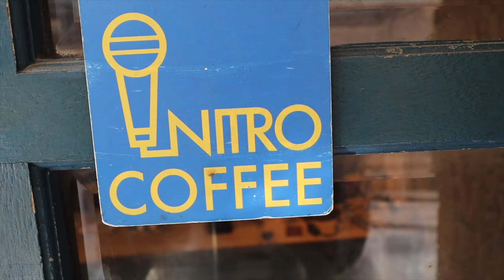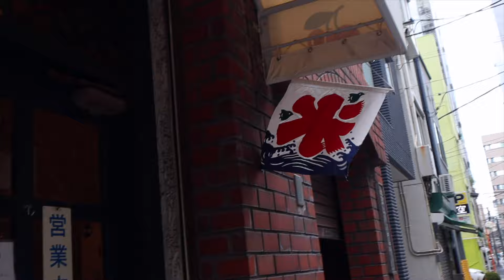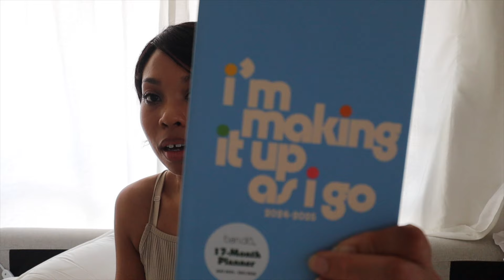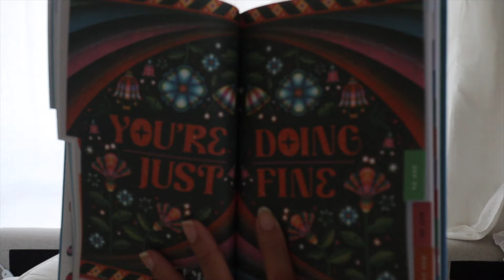Making our first Kimono's, a cute Retro cafe and open mic ☕️🧵👘|Summer Bucket list🇯🇵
I finally get round to going to a cafe that I have wanted to visit for YEARS! I attend a lovely musical event and the highlight...make my very first Kimono! I hope you enjoy this Bucket list experience with me! ✨

  / cornycoinsta

👑🌸B U Y M E A C U P P A☕️